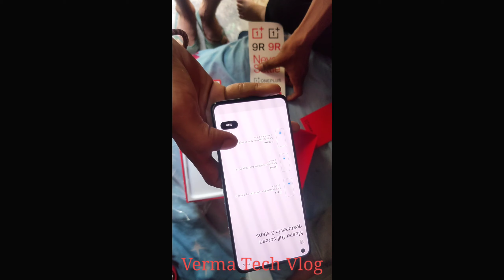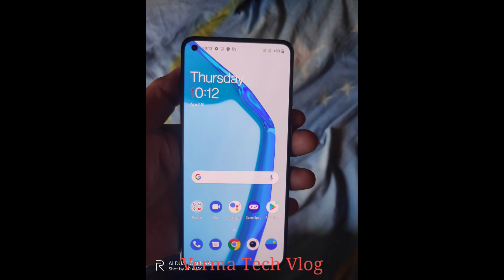1plush9r unboxing shots new viral tendingvideo